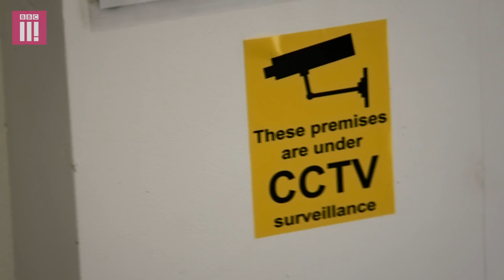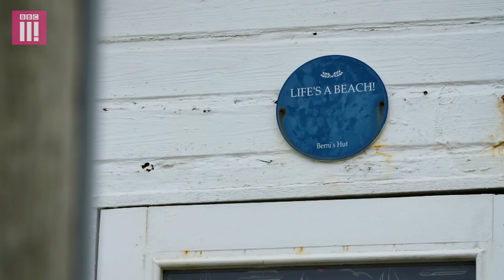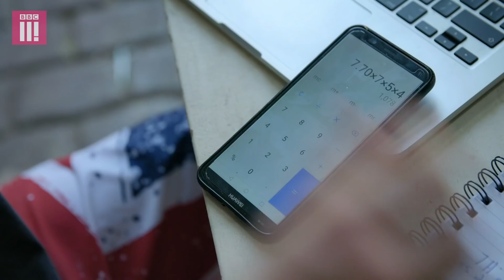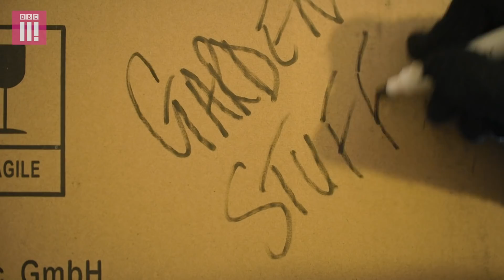"I'm Just Caged Up In This Building": Hard Up: No Place To Call Home | Episode 1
Harry and others are finding it hard to get on housing ladder in North Devon.